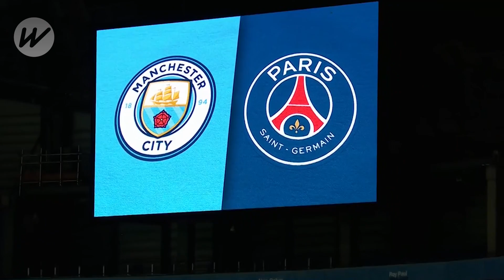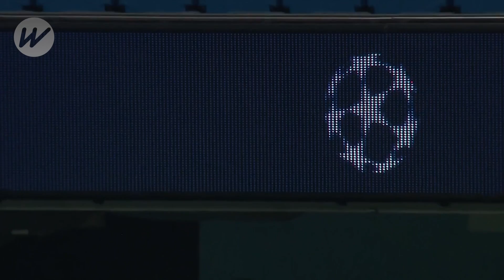Messi, Neymar, Mbappe and PSG squad train at Etihad Stadium ahead of Man City clash | UCL | 2021/22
Manscaped.com!

Lionel Messi, Neymar and Kylian Mbappe were all available for training as Paris Saint-Germain prepared for their 2021/22 UEFA Champions League away match with Pep Guardiola's Manchester City side at the Etihad Stadium.

Meanwhile, PSG boss Mauricio Pochettino has pledged his allegiance to the club following speculation that he could leave for Man United.

Pochettino insisted that he has a contract until 2023 with the French club and intends to honour stating: "I am happy in Paris."

Manchester United have been searching for a new permanent manager since they dismissed Ole Gunnar Solskjaer, and media reports had suggested that Pochettino had become their number one target.

The former Tottenham manager was keen to play down this speculation, with his focus on PSG's match against Manchester City in the Champions League in Manchester.

PSG are currently 11 points clear at the top of Ligue 1.

SOURCE: UEFA